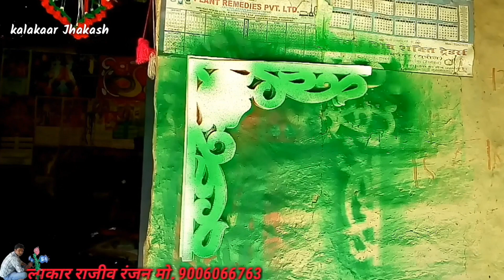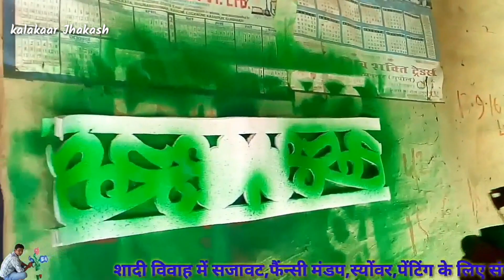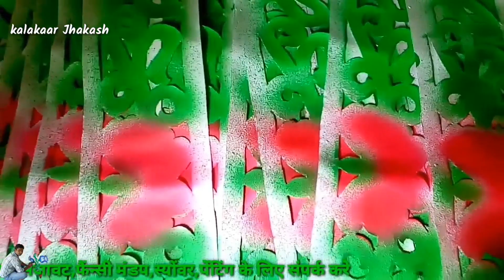पेंटिंग:- काडबोड कटिंग करके, पेंटिंग करें सजावट करें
मैं बताया हूं इस वीडियो में की कार्डबोर्ड कटिंग करके कैसे पेंटिंग और बुरादा चमकीला जैसे लगाते हैं और मंदिर को सजाया जाता है कितना खूबसूरत बनाया जाता है इसी के बारे में मैं इस वीडियो में बताया हूं अगर आप लोग को अच्छा लगे तो चैनल को सब्सक्राइब और वीडियो को लाइक जरूर कर दे ताकि आगे मैं इससे अच्छा अच्छा वीडियो बना कर डालता रहूंगा धन्यवाद दोस्तों